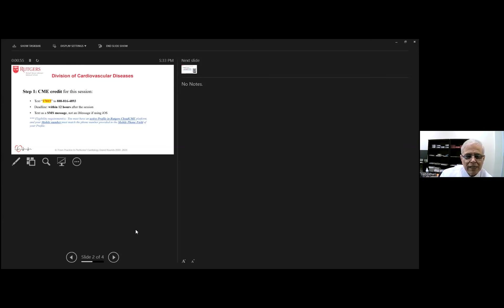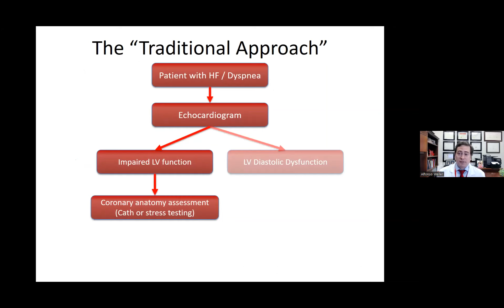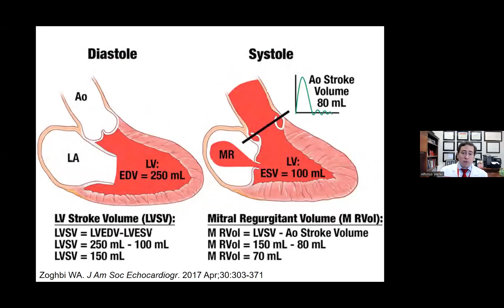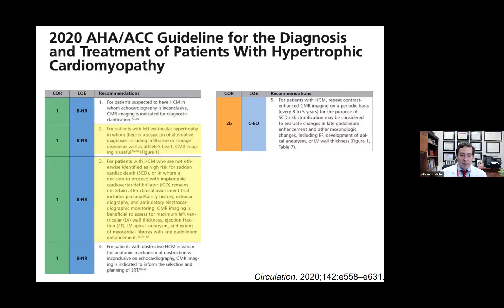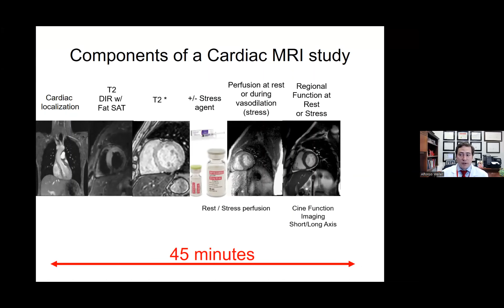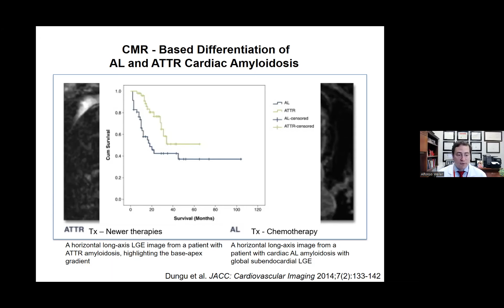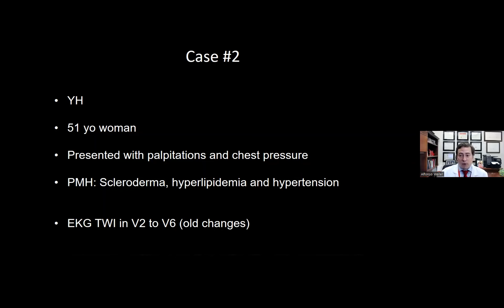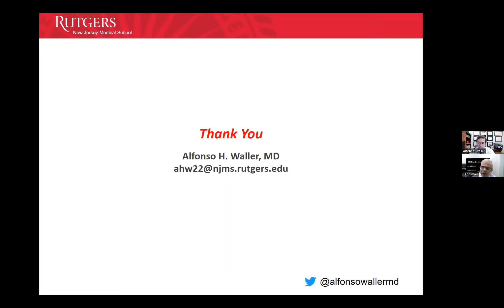Building the Paradigms: Cardiac MRI for Cardiomyopathy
Learning Objectives
At the conclusion of this activity, participants should be better able to:
1. Understand the appropriate indication for using Cardiac MRI in the evaluation cardiomyopathy
2. Understand the results that can be obtained from Cardiac MRI